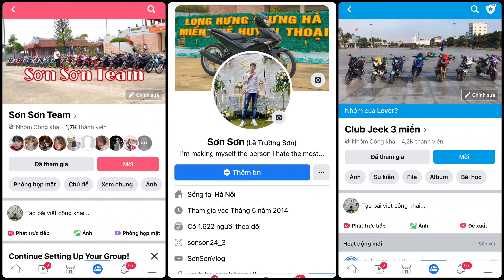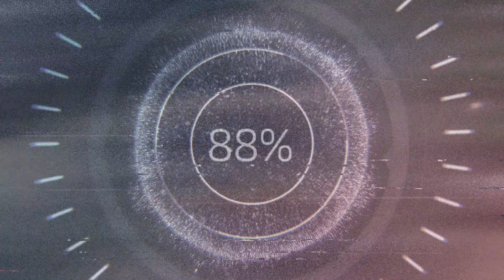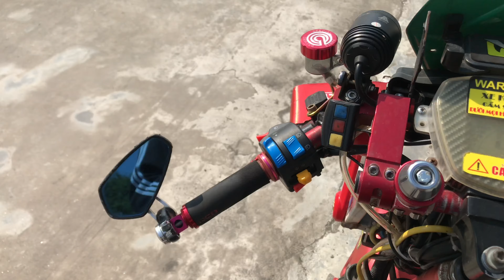133s độ Drang của em Trai 2k7 Hưng Hà - Thái Bình | Review